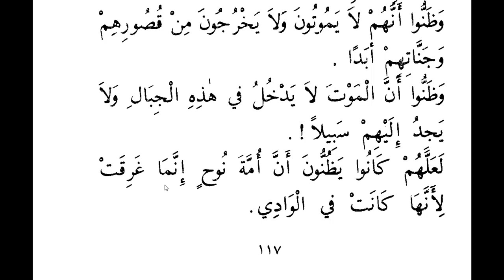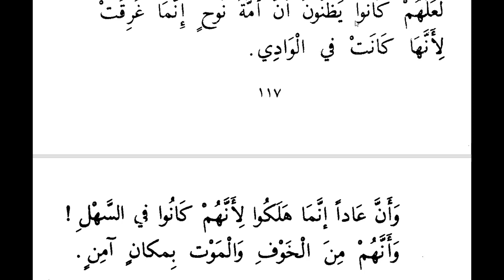AD KAVMİNİN NANKÖRLÜĞÜ